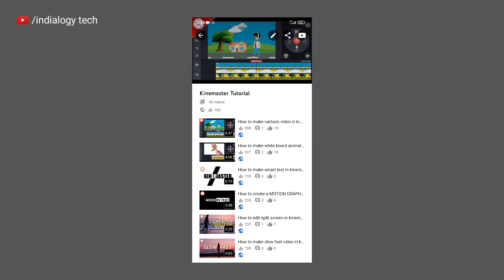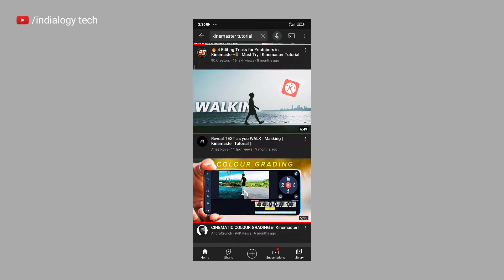kinemaster intro class 01 | kinemaster editing | kinemaster tutorial | kinemaster video editing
video editing
kinemaster background video effects hd
kinemaster effects
kinemaster video editing single photo